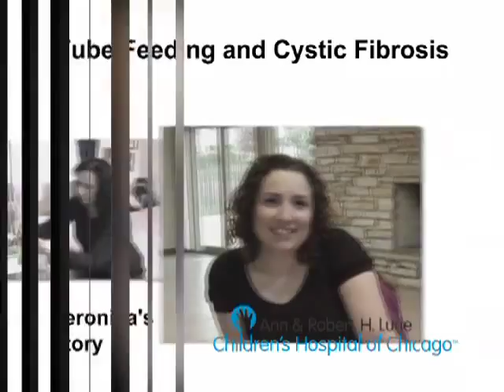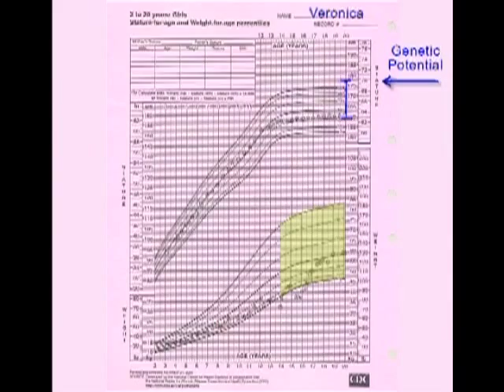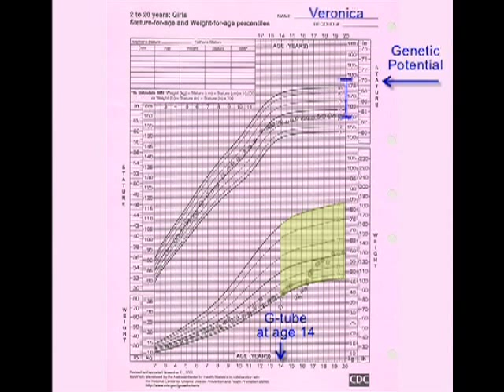Veronica's Story: Tube Feeding & Cystic Fibrosis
"Veronica was a very ill teenager with cystic fibrosis," recalls Dr. Susanna McColley, director of the CF Center at Ann & Robert H. Lurie Children's Hospital of Chicago. "When I first met her, she was extremely underweight and had very poor lung function." In this video, Veronica discusses her struggle to put on weight as a teenager, and her decision to use a gastrostomy tube (G-tube) instead of a nasogastric tube (NG tube). Learn how her life and health have benefitted as a result.

To learn more about our cystic fibrosis program, please visit: